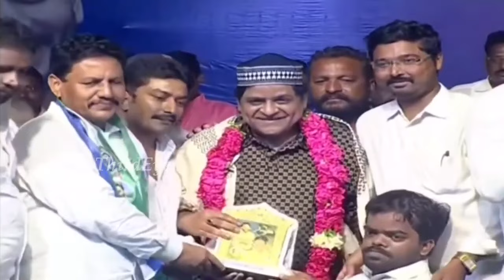పవన్ కళ్యాణ్ ని ఏకిపారేసిన అలీ.. | Ali Sensational Comments On Pawan Kalyan | CM Jagan | Third Eye